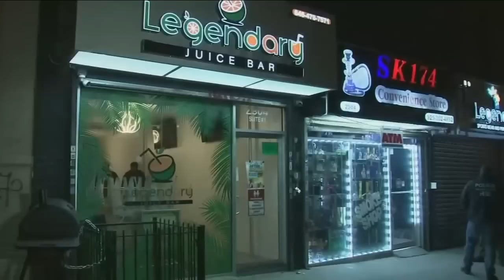12 alleged gang members arrested meth trafficking ring raids in NYC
Twelve people were arrested so far in a series of early morning raids in New York City to disrupt a large-scale methamphetamine trafficking ring.

The raids took place on Wednesday just after 6 a.m. in Washington Heights and Hamilton Heights in Manhattan, and one location in New Jersey.

The suspects, many with ties to gangs, were caught when NYPD officers and federal agents executed search warrants on Broadway, on Amsterdam Avenue, and on West 174th Street in coordinated actions.

The officers, along with agents with Homeland Security Investigations and Secret Service, were targeting the drug trafficking ring.

Charges against multiple people are expected to be unsealed in federal court in Lower Manhattan later Wednesday. They are expected to face federal drug and firearms charges.